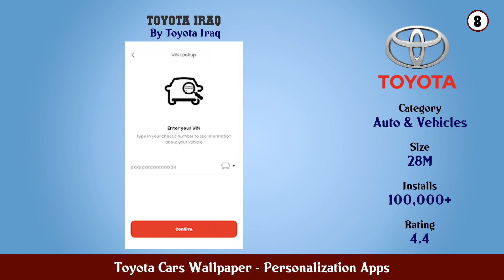Top 10 Toyota Cars Wallpaper Android Apps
In this video we have listed Top Toyota Cars Wallpaper Android Apps. This video is for information and reference purpose only.